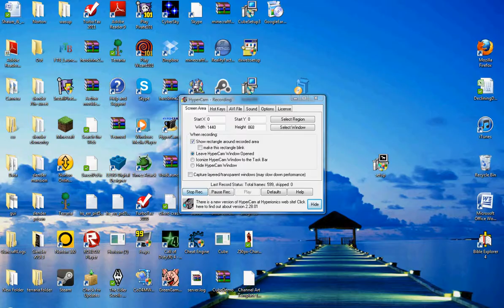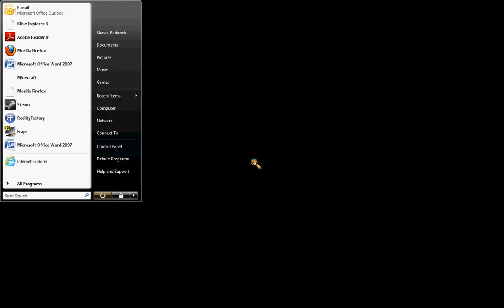Rollplaying With Andrew PT:1 Storm Vs. Storm!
Hope U Smashed Dat Like Button
Subscibe! It's Free!